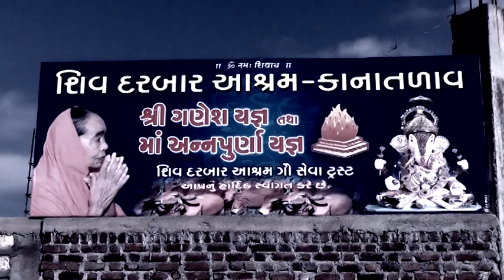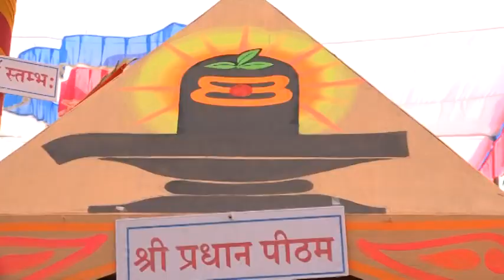SHIV DARBAR AASHARM=USHAMA HAVAN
Jalaram Digitel Photo

All Types  Of Digital Photogarphy
     ALL Types Of HD Video Shutting & Live HD Mixer, Priwedding
               Songs & DRONE SHUTTING
      Digital Album, Kanvera Album, Photobook Album & All Types
 Marriage Photogarphy
                                                                                   Mr.Dinesh M Kariya
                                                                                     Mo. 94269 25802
Other bussiness  LIC OF INDIA
All Types Of LIC Work Are Done Heare
CM CLUB MEMBER & MDRT(Member Of USA America)